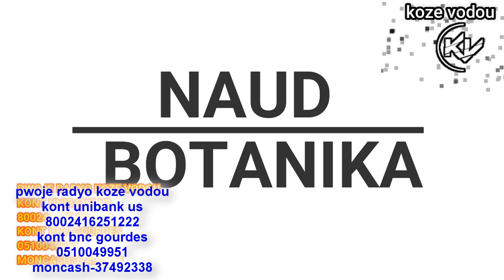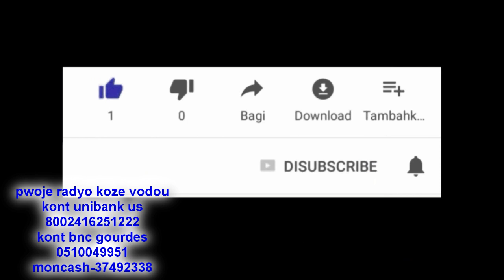Vini konnen kisa pou fe pou ka bone jaden'w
pa kite yo rale jaden'w